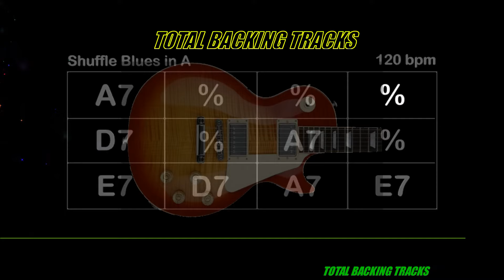Blues in A DRUM and BASS Backing Track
Guitar Jam Backing Tracks

Shuffle Blues in A / Drum and Bass

Music Composition and Performance
of All Instruments Exclusively
by Dennis Yamazato.

Produced Recorded Mixed and Mastered
at Dyamazato Studio Records.
by Dennis Yamazato.

Produced in Protools System.

Composition Creation and Edition of the
Video and Photo Exclusively
by Dennis Yamazato

Original and Own Music Created Composed
Performed Recorded Edited Produced and
Mastered in its Entireity Only by Dennis Yamazato.

All Music, Video and Photos on this channel is
Original and own created, produced, edited, recorded
and mastered by Dennis Yamazato It is Exclusively for
the Educational Cultural Use of Learning and Practicing
Music for the You Tube channel "Total Backing Tracks"

Commercial use without Authorization of the Creator
and Composer of the Content of this Channel is Prohibited.